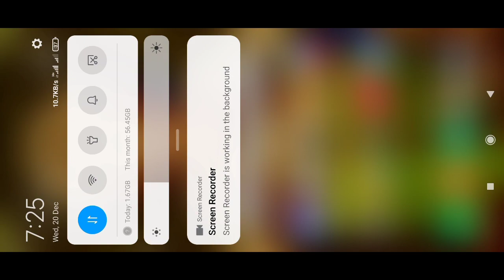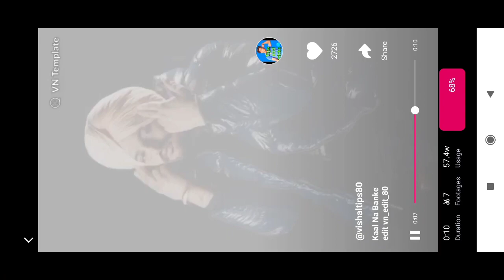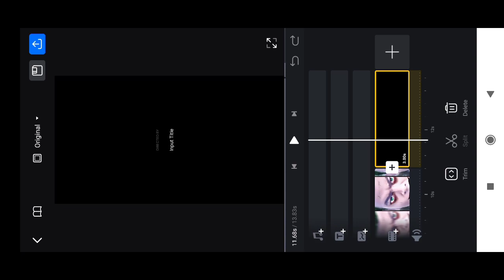kaal na banke video editing | badmashi song reels editing | Trending reels editing | vn editing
your quares-
kaal na banke reels editing
kaal na banke video editing
kaal na banke trending reels editing
kaal na banke instagram reels
kaal na banke behji instagram reels kaise banaye
kaal na banke capcut template
badmashi song reels editing
badmashi trending reels editing
badmashi song instagramr reels
baaghi_shindeala reels
baaghi shindeala original audio reels editing
baaghi_shindeala instagram reels editing
baaghi_shindeala audio
vn app trending editing
vn trending reels editing
trending reels template
vn reels editing

baaghi shindeala audio
trending reels template
vn reels editing

Teri Lambo Bargi Body capcut template
vn code template
Teri Lambo Bargi Body reels editing
Teri Lambo Bargi Body jaat Rubicon reels video editing
Teri Lambo Bargi Body jaat Rubicon reels editing
tutorial
trending reels editing,viral reels editing
Teri Lambo Bargi Body viral reels editing
Teri Lambo Bargi Body song reels editing
Teri Lambo Bargi Body jaat Rubicon song reels editing
World War song reels editing
Teri Lambo Bargi Body Reels Video Editing | world war
song reels editing | Trending Reels Editing